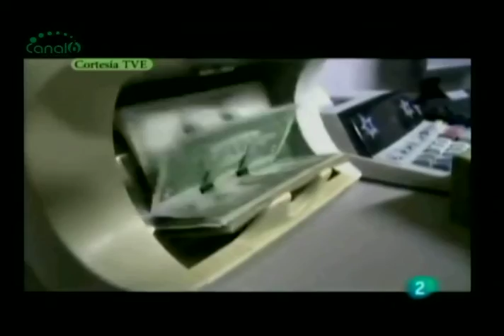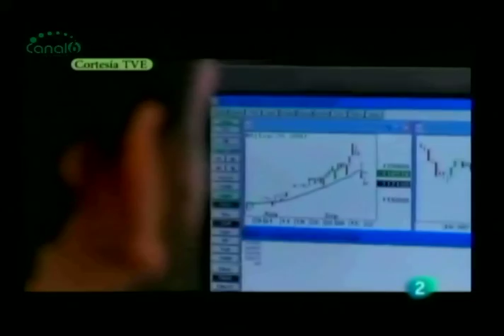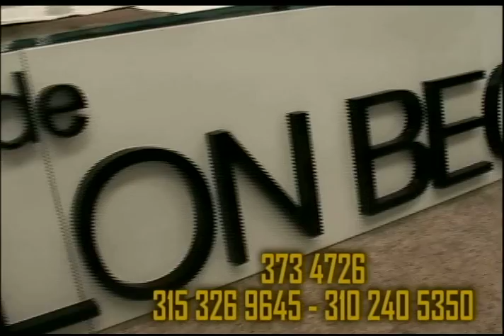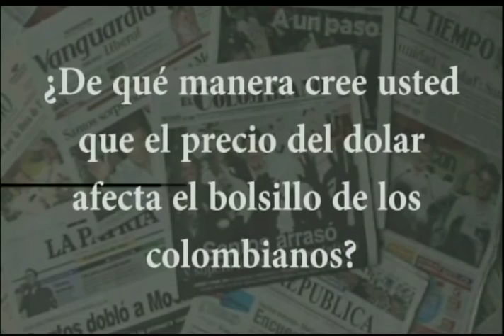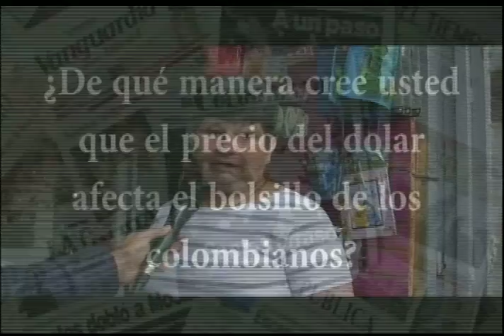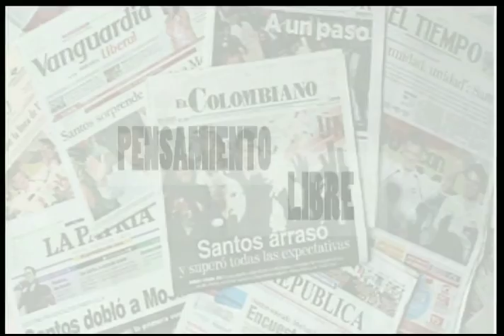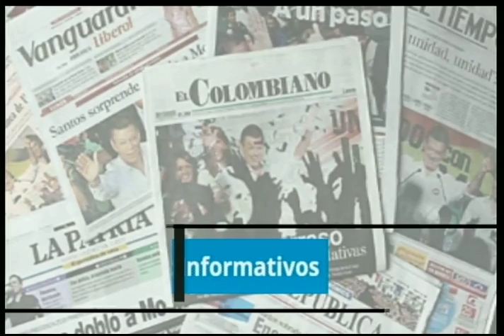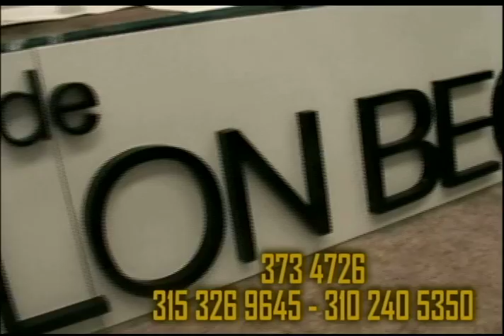Pensamiento Libre 19 enero 2016